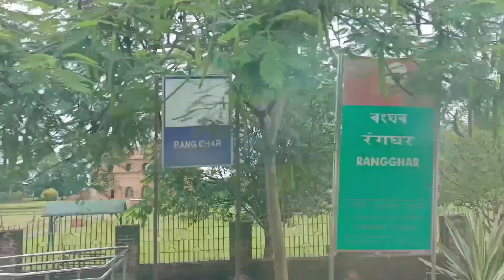vlogs আজি ফাৰহানাক admit কৰালো// আমি কবৰস্থান কিয় যাও#assamese#assamesevlogger#assamesevideo#